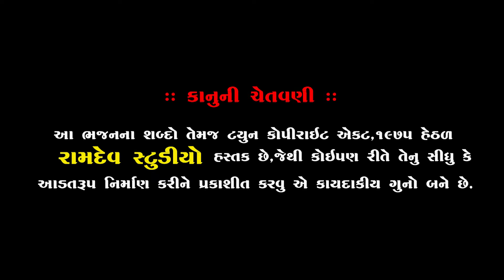Dil Diya Hai Jaan Bhi Denge - Aye Watan Tere Liye || Vasant Patel || Karma || Desh Bhakti Songs 2020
★Song :-  Dil Diya Hai Jaan Bhi Denge - Aye Watan Tere Liye
★Singar :- Vasant Patel
★ Music Label:- Ramdev Studio-Dharpipla
★ Sound :- Aastha Sound - Morvad
★Mandap :- Patel Mandap Sarvish
★Video Director & Editor :- Kalpesh Mer ( Ramdev Studio)

Dil Diya_Hai_Jaan_Bhi_Denge_Aye_Watan_Tere_Liye

    ◆Camera Men◆
LAKHMAN BHAI KARELIYA
UMESH MADHAR
MAHESH MER
KALPESH MER
MEHUL MER
NANU UMAPUR
RANJIT KUDLA
JAYESH NADALA

Like this kalakar :- Ramdas Gondaliya,Birju Barot,Lakhman Barot,Lalita Ghodadra,Vijay Gadhvi,Parsotam Pari,Harsukh Giri Bapu,Prakash Gohil,Ishvar Bhalani.

                     PIPLIDHAM OFFICIAL